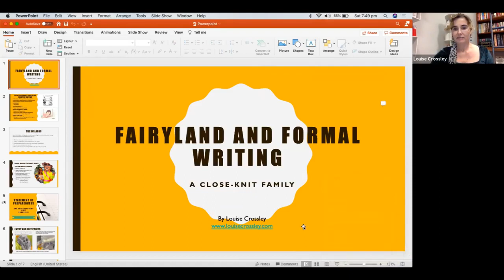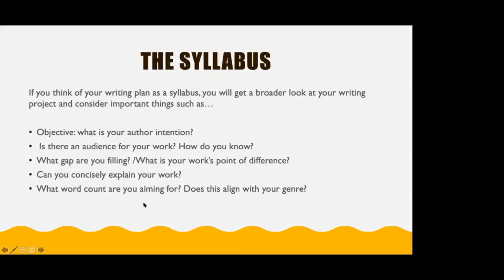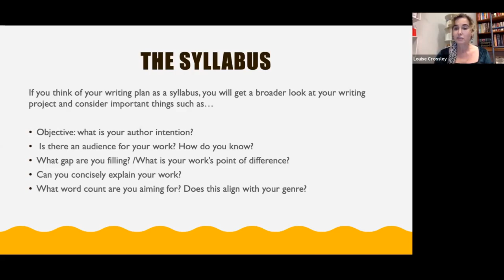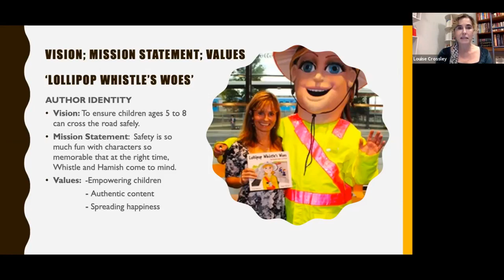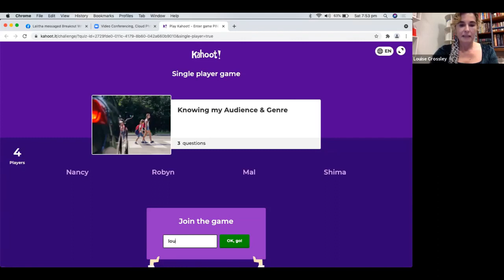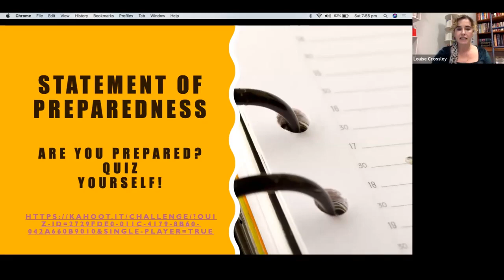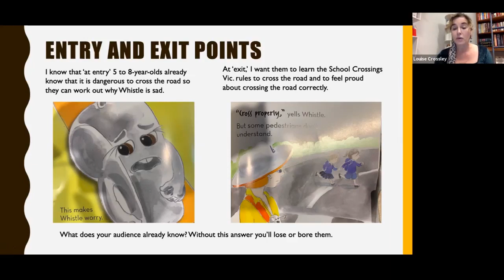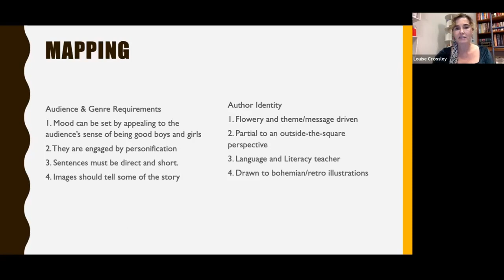Louise Crossley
Fiction and corporate writer, Louise Crossley, is no garden variety language and literature teacher and writer. By day, she follows disciplined study designs when writing curriculum, and by night, she follows her healthy imagination. Author of five books, including award winning ‘Ella’s Handbag’, numerous courses, including a pronunciation program, and a research report, she’s discovered that the two disciplines complement each other. Today she’ll talk about how corporate principles can strengthen creative writing.

​Corporate and creative writer, Louise Crossley, will discuss how curriculum writing principles can be used for creative works.